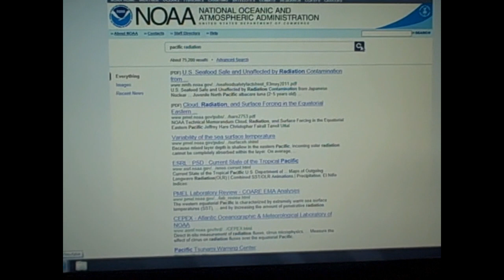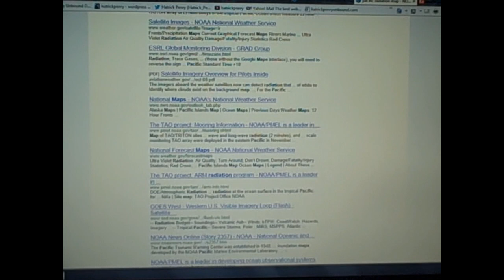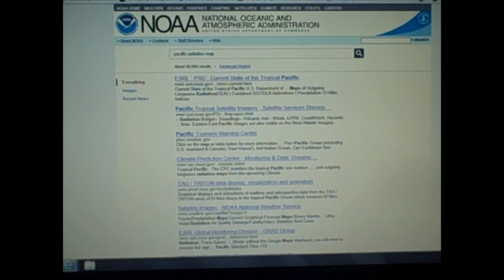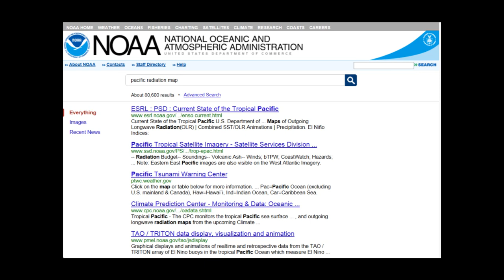debunking NOAA pacific 'radiation' map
Fact:
There is radiation from Fukushima spilling/leaking/being discharged into the Pacific since March of 2011. Watch this video to see documented proof from the NRC Freedom of Information (FOIA) documents

Hoax:
A Pacific radiation map with an NOAA logo is circulating on the internet but it is NOT a map of radiation.
In my research of the NRC FOIA documents I have never seen any map of radiation in the Pacific, in fact, I remember a discussion where this possibility was raised and the two concerns against sampling/testing/mapping pacific radiation was:
 1) it was politically sensitive (this was during Obama's election run for 2nd term) and
 2) then Secretary Chu of the DOE wanted to know who was going to pay for the testing. (this after the DOD hosed the American taxpayer for over 8 billion on the Bechtel pumps for Japan)

The above info covered in my book: Something Wicked This Way Comes: The story of Plume-Gate, the world's largest, provable cover-up:

Even the 'rooftop grabs' from US nuclear power plants were sent to a password protected database that is accessible only to the 'Federal Family'

From NOAA on the map:
"This image was created by NOAA's Center for Tsunami Research and graphically shows maximum wave heights (in centimeters or cm) of the tsunami generated by the Japan earthquake on March 11, 2011. It does NOT represent levels of radiation from the damaged Fukushima nuclear power plant."

To be clear: there is a lot of disinformation being circulated on the internet and social platforms such as FaceBook and YouTube...always fact check, follow links and check sources before promoting!